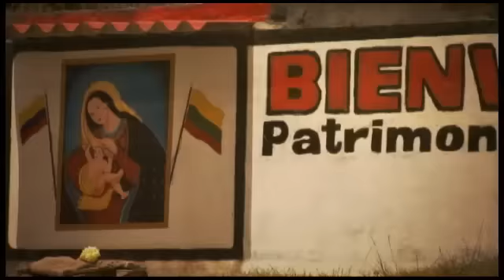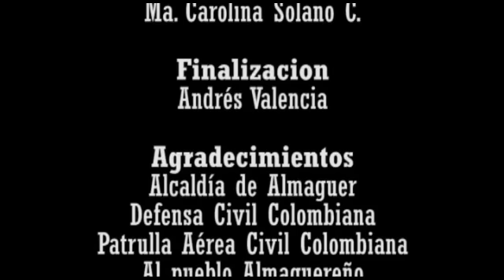ALMAGUER VIVE (Patrulla Aerea)